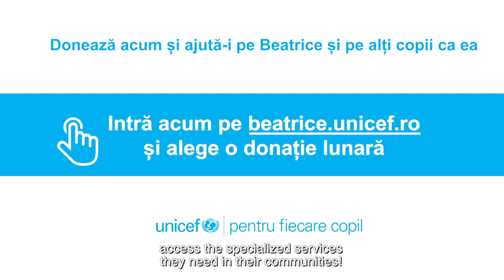Help Beatrice and other vulnerable children like her to access the services they need